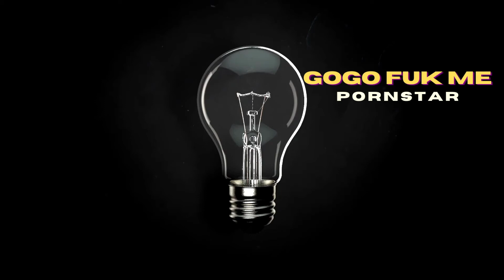Gogo Fuk Me XXX on growing up without parents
Gogo Fuk Me XXX talks about growing up without both parents, being raised by a family member and having 8 brothers who she initially hid her work from.